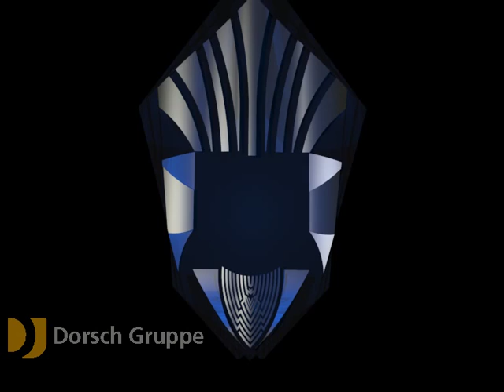ReiJo Tower Skyscraper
Die DI Wiesbaden Architektur nimmt am Internationalen Ideenwettbewerb des amerikanischen Architekturmagazins EVOLO, dem "Skyscraper Competition" teil. Der Beitrag für den Wettbewerb wurde von den Mitarbeitern Reinhold Weis (Architektur), Dr. Klaus Idda (Tragwerksplanung), Stephan Eichler (Technische Gebäudeausrüstung) und Joachim Ernst (CAD/BIM/3d-Visualisierung) erarbeitet. Fiktiver Standort des Objekts ist Kairo.

Erstellung: 2012